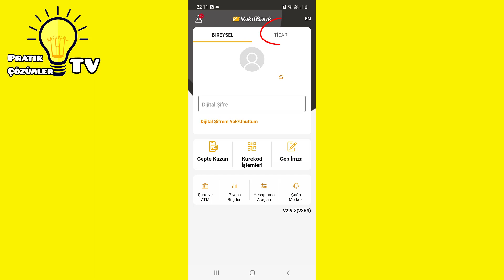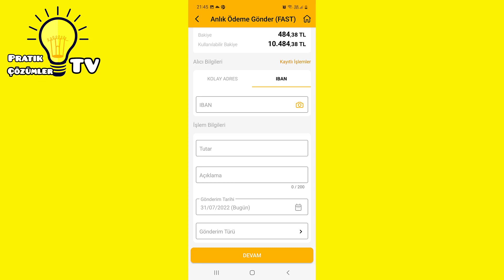FAST Para Transferi- Hızlı Anlık Para Gönderme - VakıfBank ve Diğerleri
FAST Hızlı Anlık Para Gönderme Nasıl yapılır?
Mobil bankacılık veya internet bankacılığından fast anlık para gönderme nasıl yapılır.
kolayca fast para gönderme.
Vakıfbank, Halkbank , ziraatbank , Akbank, Denizbank, Finansbank, özel bankalar veya diğer bankalardan kolayca fast para gönderme